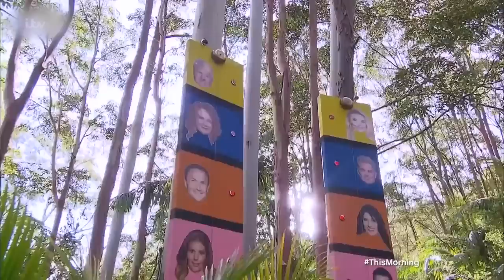Former Campmate’s Toff & Stanley Reunite & Talk I’m A Celeb Latest Gossip | This Morning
As another eventful day unfolded in the world’s most famous camp, we’re reuniting two jungle BFFs Toff and Stanley! They’re here with all the latest news from the jungle, and an exclusive look at tonight’s show.